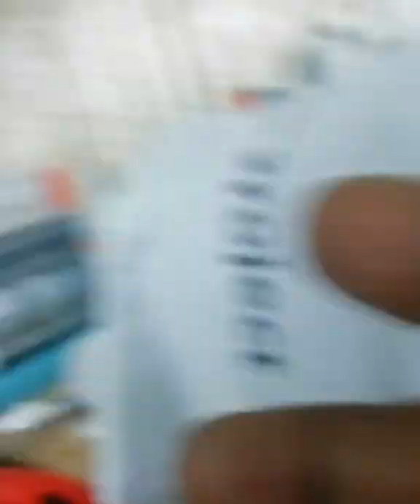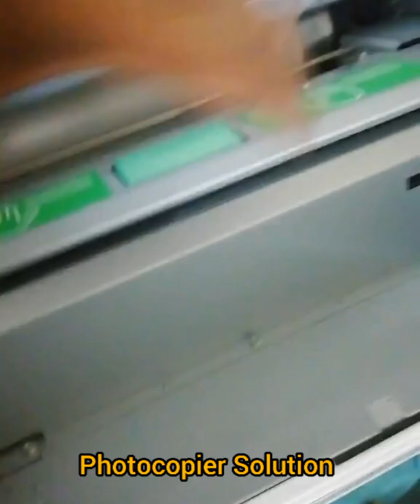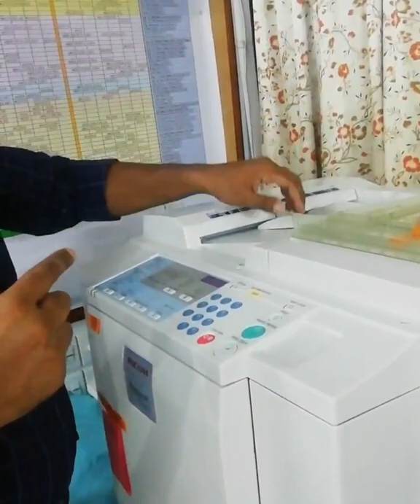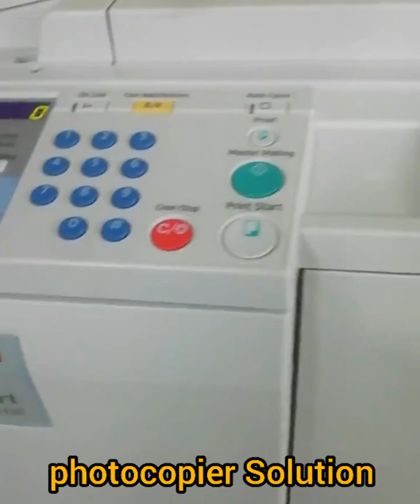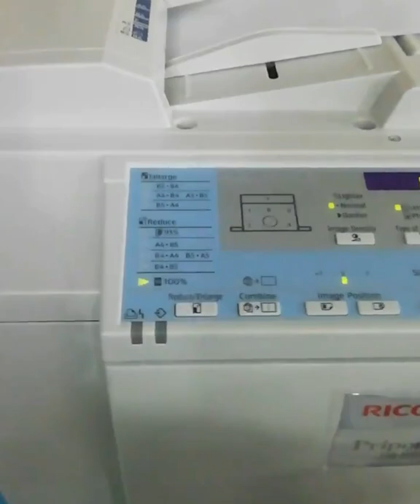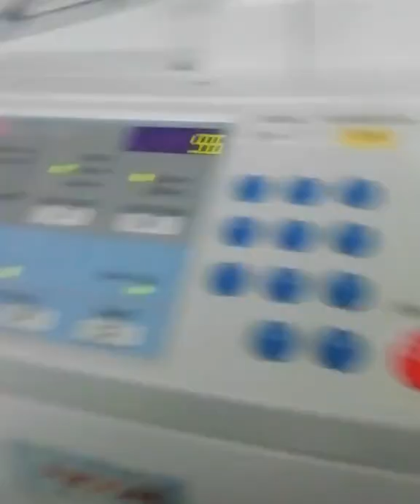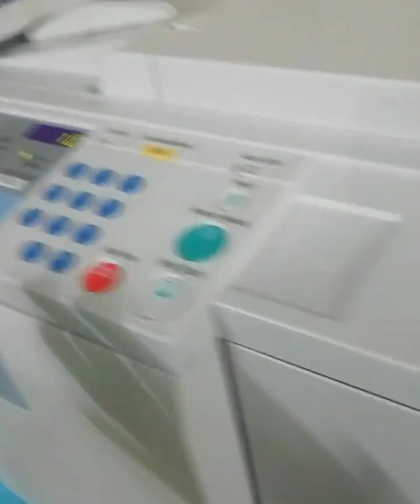Ricoh DX 2430 full Installation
Ricoh dx 2430 machine Installation
👉ফটোকপিয়ার সলিউশন চ্যানেলটিতে আপনারা সকল ব্রান্ডের মেশিনের ভিডিও পাবেন ইনশাআল্লাহ।